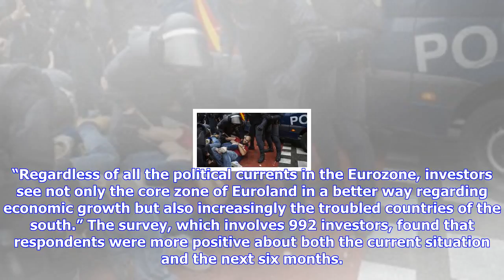Breaking News | Never mind the politics: eurozone investor confidence hits a 10-year high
Never mind the politics: eurozone investor confidence hits a 10-year high

What with Angela Merkels less than convincing win in the German election last month, and upheaval ca...